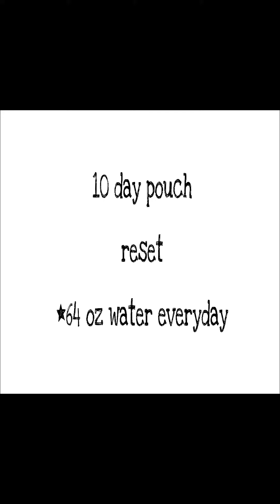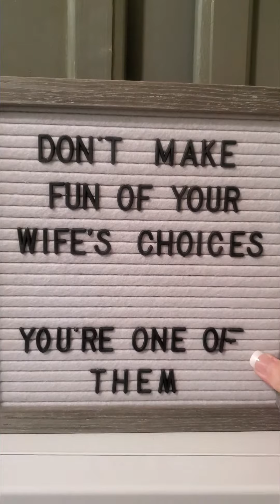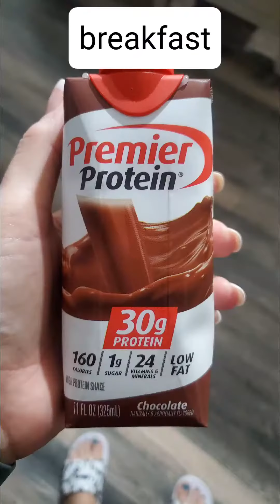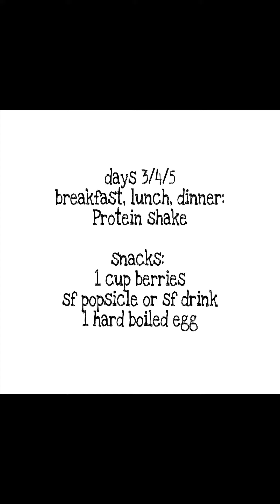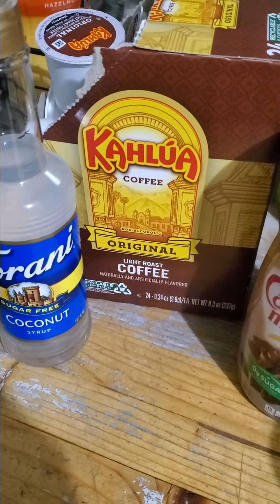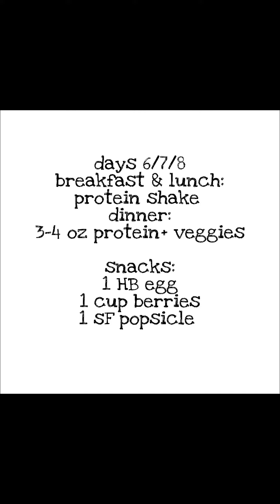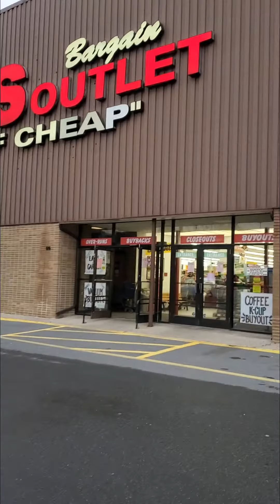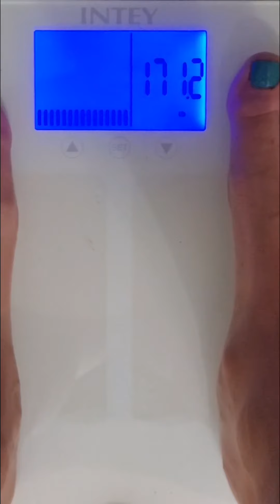10 Day Pouch Reset / part 1